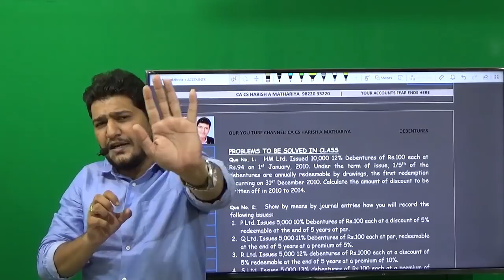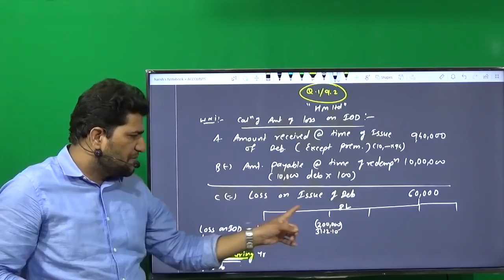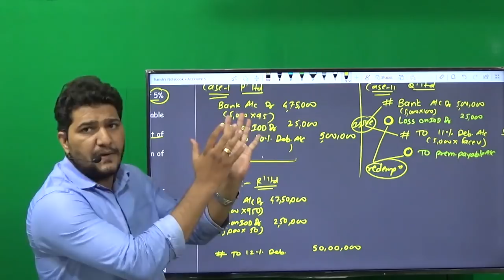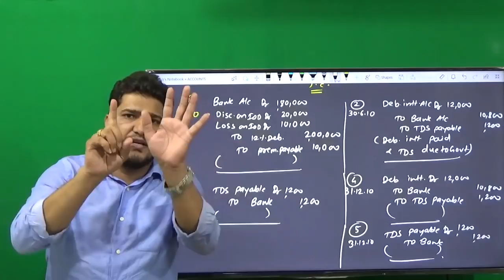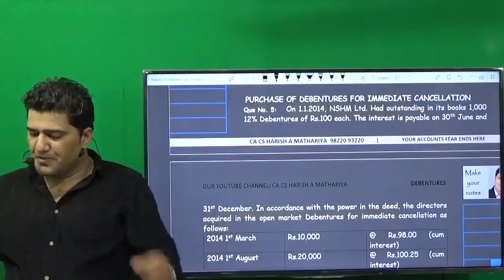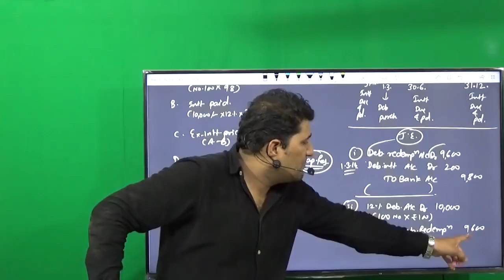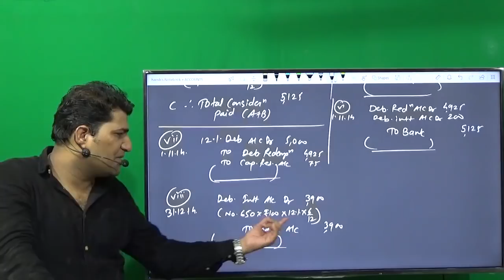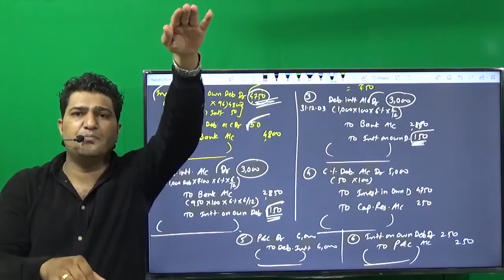DEBENTURES new syllabus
Lecture Name -  Debentures.
By CA CS Harish Mathariya